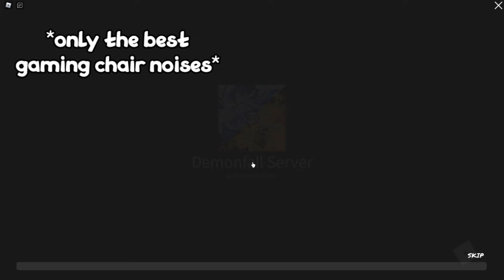Is Akaza the *BEST* Demon Art?